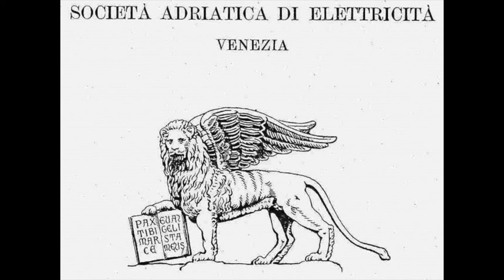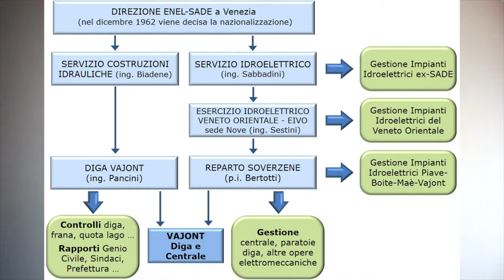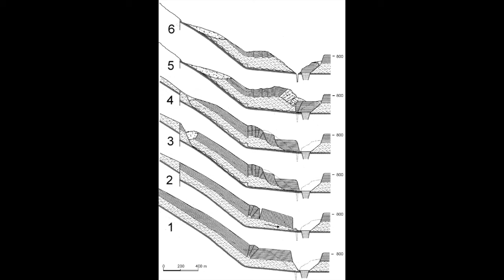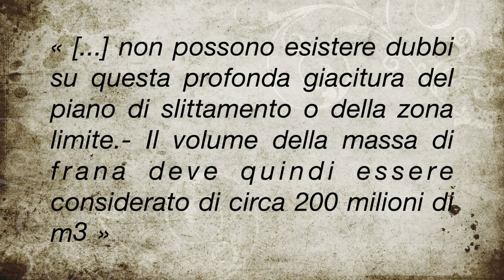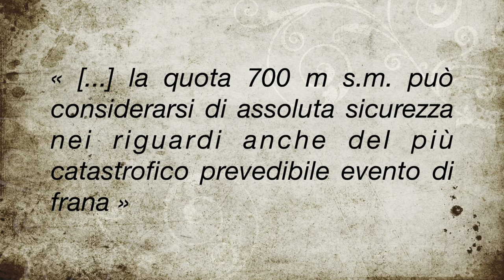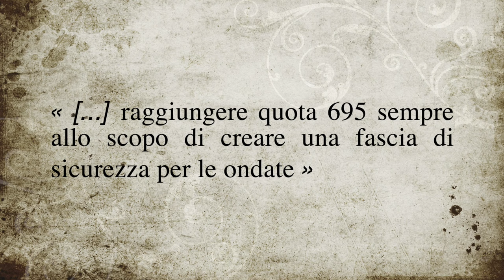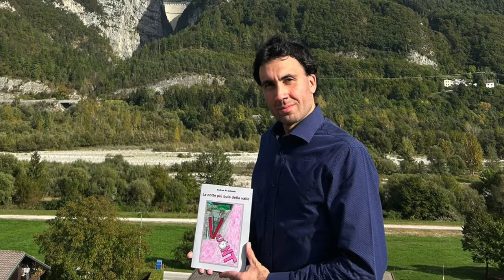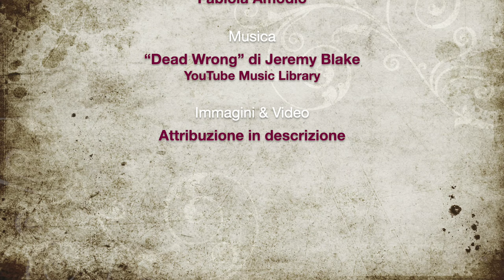Episodio 1: tra storia e memoria (English SUB)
🎬 Voce del Vajont - Episodio 1: tra storia e memoria

🕰️ Ripercorri la Storia: un viaggio attraverso la storia del tragico disastro del Vajont. Dalla progettazione alla costruzione della diga, passando per i primi segnali della frana,  fino all'evento fatale del 9 ottobre 1963.

🎙️ Benvenuto a "Voce del Vajont": il nuovo podcast dedicato a mantenere viva la memoria del Vajont. Ogni episodio esplorerà testimonianze, interviste a sopravvissuti, e approfondimenti con esperti del settore. Un'iniziativa per onorare il passato e promuovere la consapevolezza.

📚 Scopri l'analisi dei processi decisionali che hanno portato al disastro proposta nel mio libro "La notte più buia della valle". Trovi il link qui sotto per acquistarne una copia e approfondire la conoscenza di questo capitolo cruciale della nostra storia.

SEGUIMI:
📷 IMMAGINI 📷
- SADE
- Luigi Rivis
- Edoardo Semenza
- Ditta Monti
- Ditta Torno
- Andrea Di Antonio
Focus @focusit
Gevix @GevixYT